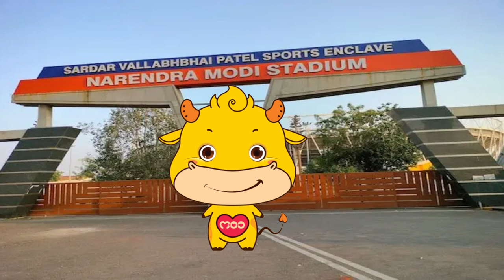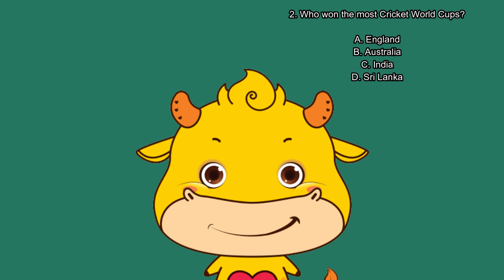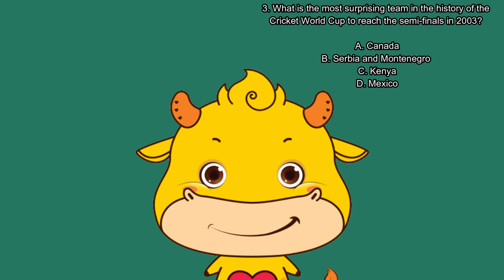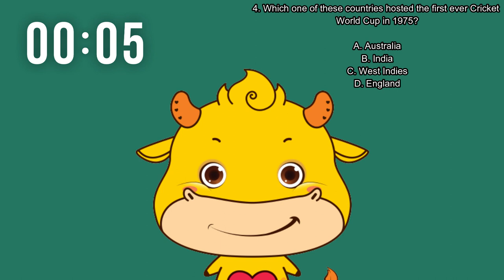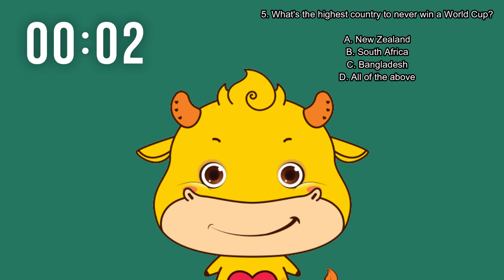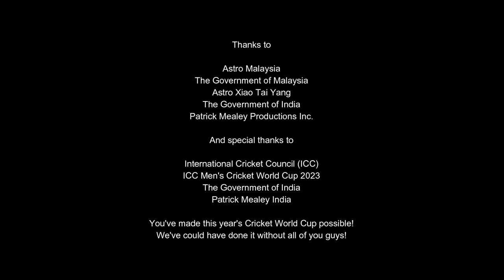The Moo-tastic Adventures of MooMooDa Episode 8: Visiting the Cricket World Cup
This is for @DaRealBradleyBrowneProductions and @UrLocalNostalgicMovieFanGuy

Special shout-out to @ICC , @PatricktheCoolestFanIndia  and @thegradecricketer9633  for making this Cricket World Cup possible.

Plot:

MooMooDa visits the Cricket World Cup in India, where he visits cricketers Nahareeb and Navi to teach him how to play cricket.